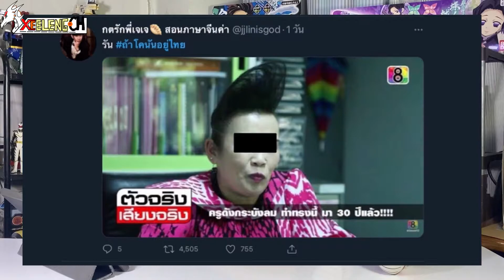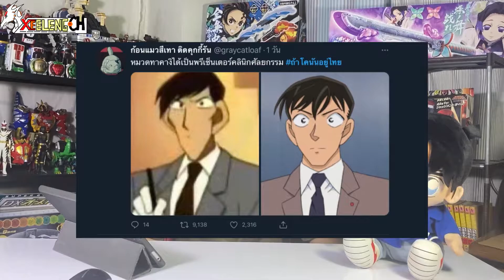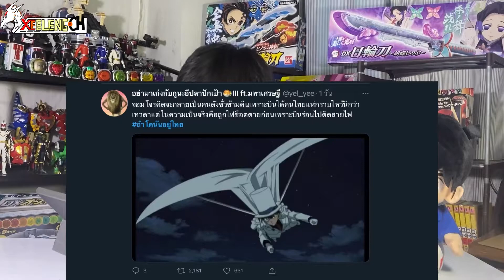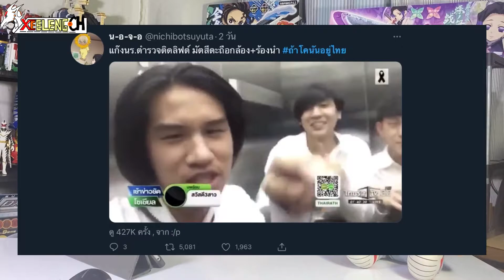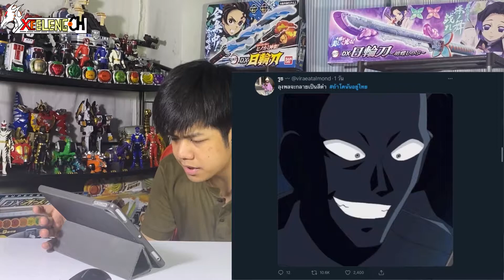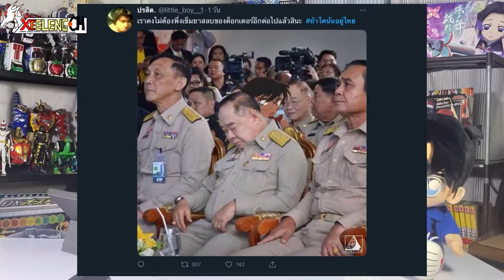ส่องทวิตถ้าโคนันอยู่ไทย จะน่าสนใจขนาดไหน!??